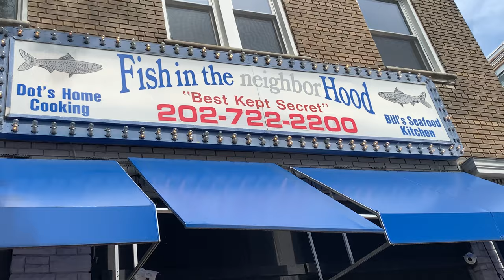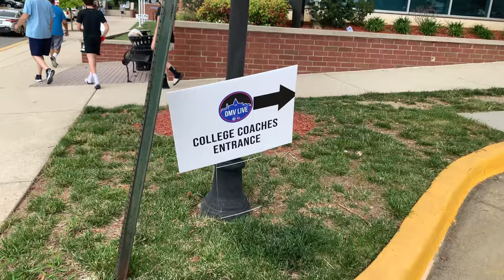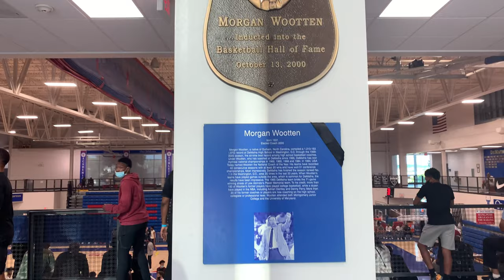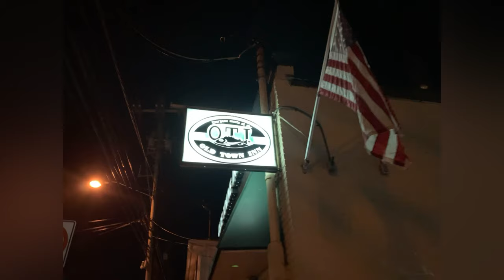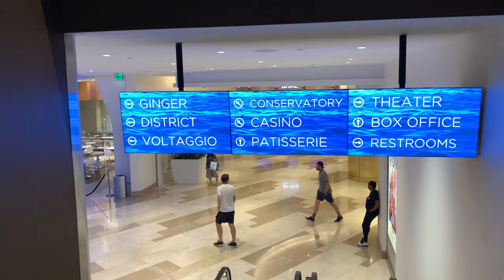Weekend Vlog | Fish in the Hood DC + DMV Live @ DeMatha + OTI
This was a really chill weekend. My little big sister was in town and we just hung out and had some great laughs. Caught a game at DMV Live @ DeMatha and ate really good as usual.

Musician: Prod. Dior